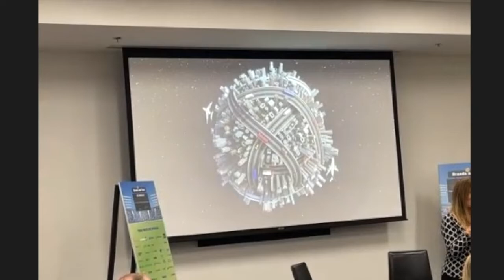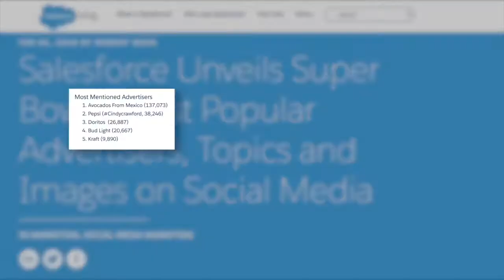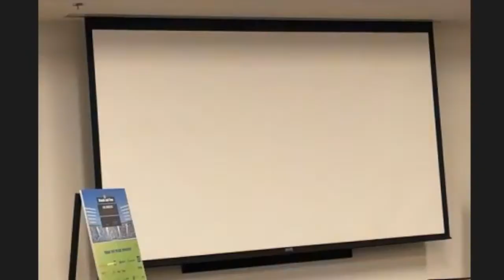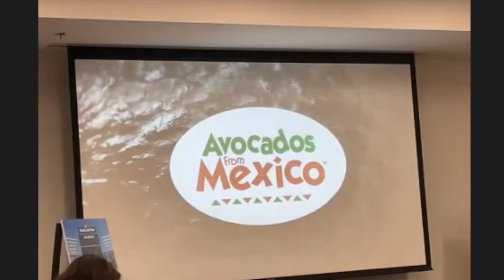Sports Marketing Upfronts - Day Three: Ivonne Kinser Keynote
Enjoy this keynote from Brand Innovators Sports Marketing Upfronts - Day One BILivecast, featuring
Ivonne Kinser, Vice President, Marketing & Innovation, Avocados From Mexico